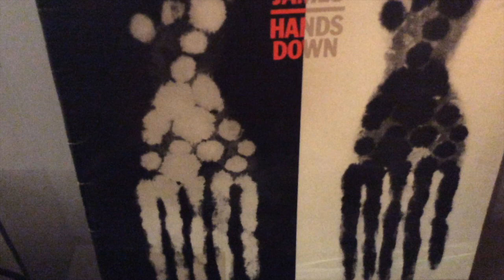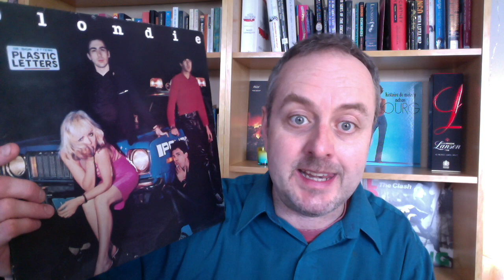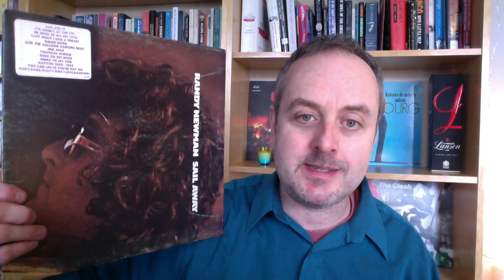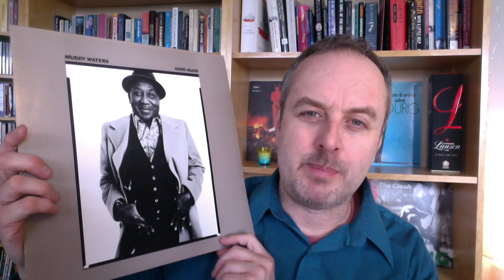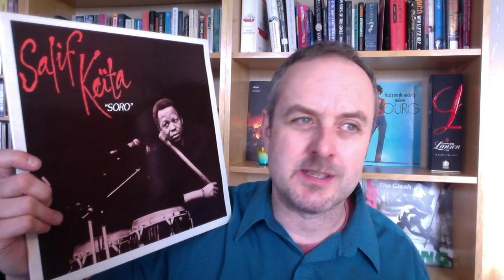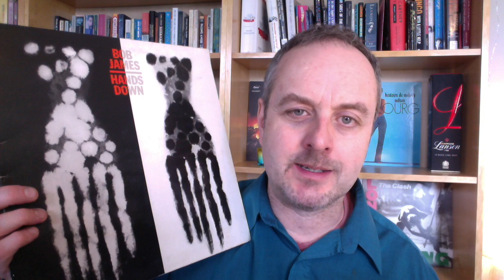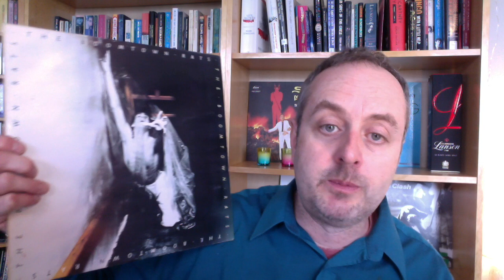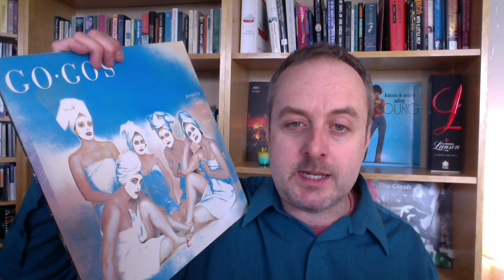Vinyl Finds #96: Pop, Blues, African, Gospel & Synthy Jazz Funk!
As usual playing catch-up, showing a selection of records picked up in north Wales and Lancaster. Enjoy!